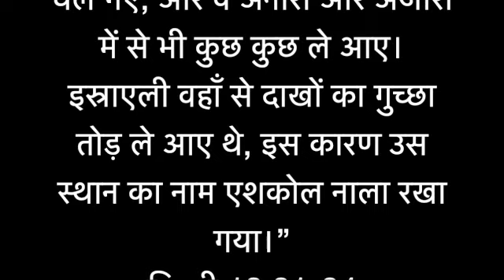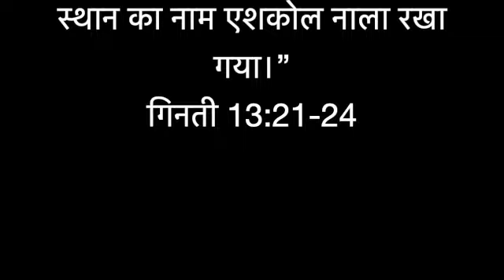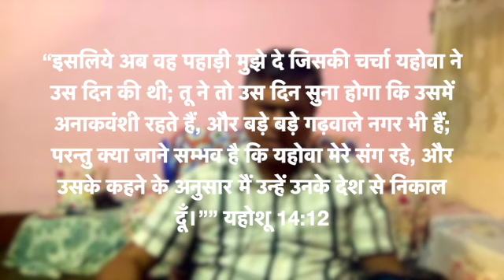Spying on Canaan कनान देश का भेद - Numbers 13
Miraj Assembly
18-Feb-21

“उनको कनान देश का भेद लेने को भेजते समय मूसा ने कहा, “इधर से, अर्थात् दक्षिण देश होकर जाओ,”
गिनती 13:17 HINDI-BSI

“इसलिये वे चल दिए, और सीन नामक जंगल से ले रहोब तक, जो हमात के मार्ग में है, सारे देश को देख-भाल कर उसका भेद लिया। वे दक्षिण देश होकर चले, और हेब्रोन तक गए; वहाँ अहीमन, शेशै, और तल्मै नामक अनाकवंशी रहते थे। हेब्रोन मिस्र के सोअन से सात वर्ष पहले बसाया गया था। तब वे एशकोल नामक नाले तक गए, और वहाँ से एक डाली दाखों के गुच्छे समेत तोड़ ली, और दो मनुष्य उसे एक लाठी पर लटकाए हुए उठा ले चले गए; और वे अनारों और अंजीरों में से भी कुछ कुछ ले आए। इस्राएली वहाँ से दाखों का गुच्छा तोड़ ले आए थे, इस कारण उस स्थान का नाम एशकोल नाला रखा गया।”
गिनती 13:21-24 HINDI-BSI

“उन्होंने मूसा से यह कहकर वर्णन किया, “जिस देश में तू ने हम को भेजा था उसमें हम गए; उसमें सचमुच दूध और मधु की धाराएँ बहती हैं, और उसकी उपज में से यही है।”
गिनती 13:27 HINDI-BSI

“तब वे एशकोल नामक नाले तक गए, और वहाँ से एक डाली दाखों के गुच्छे समेत तोड़ ली, और दो मनुष्य उसे एक लाठी पर लटकाए हुए उठा ले चले गए; और वे अनारों और अंजीरों में से भी कुछ कुछ ले आए।”
गिनती 13:23 HINDI-BSI

“पर जो पुरुष उसके संग गए थे उन्होंने कहा, “उन लोगों पर चढ़ने की शक्‍ति हम में नहीं है; क्योंकि वे हम से बलवान् हैं। गिनती 13:31 HINDI-BSI

“और उन्होंने इस्राएलियों के सामने उस देश की जिसका भेद उन्होंने लिया था यह कहकर निन्दा भी की, “वह देश जिसका भेद लेने को हम गए थे ऐसा है, जो अपने निवासियों को निगल जाता है; और जितने पुरुष हम ने उसमें देखे वे सब के सब बड़े डील-डौल के हैं। गिनती 13:32 HINDI-BSI

“पर कालेब ने मूसा के सामने प्रजा के लोगों को चुप कराने के विचार से कहा, “हम अभी चढ़ के उस देश को अपना कर लें; क्योंकि नि:सन्देह हम में ऐसा करने की शक्‍ति है।”” गिनती 13:30 HINDI-BSI

“इसलिये अब वह पहाड़ी मुझे दे जिसकी चर्चा यहोवा ने उस दिन की थी; तू ने तो उस दिन सुना होगा कि उसमें अनाकवंशी रहते हैं, और बड़े बड़े गढ़वाले नगर भी हैं; परन्तु क्या जाने सम्भव है कि यहोवा मेरे संग रहे, और उसके कहने के अनुसार मैं उन्हें उनके देश से निकाल दूँ।”” यहोशू 14:12 HINDI-BSI